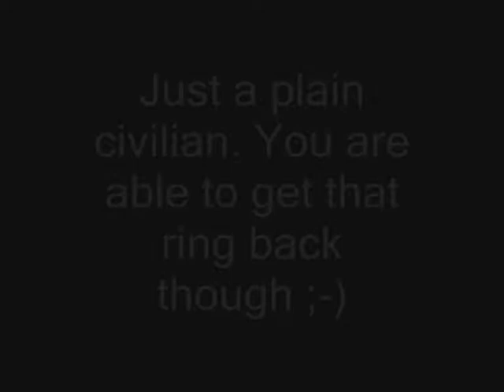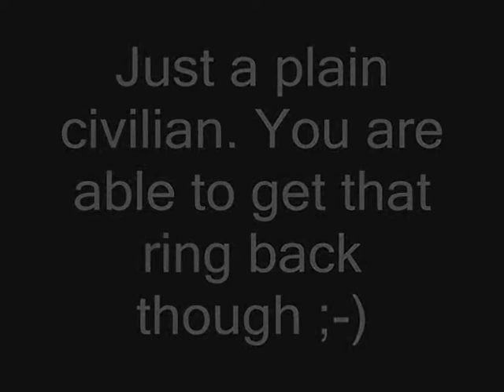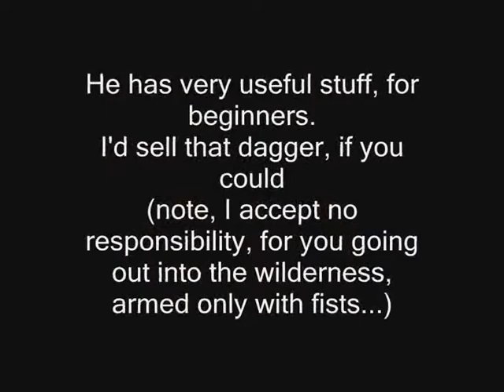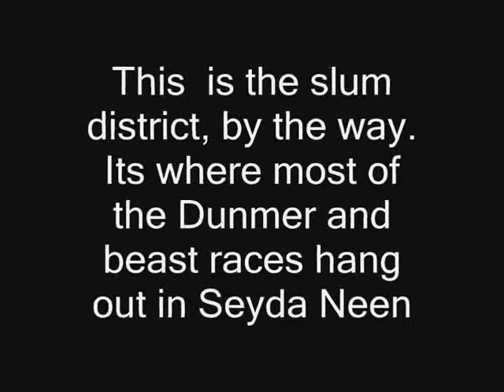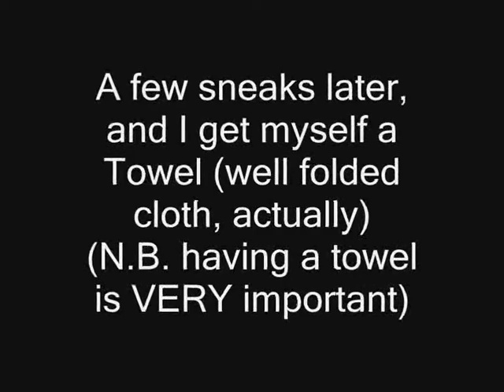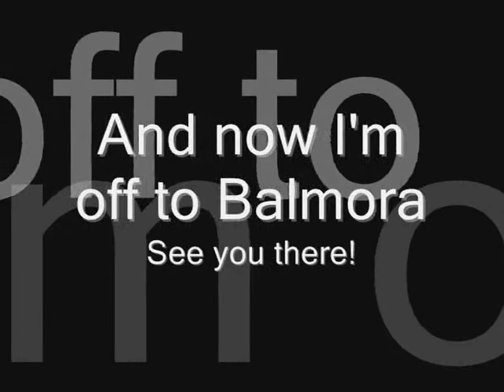The Hitchhikers Guide to Vvardenfell: Part 1 Seyda Neen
Rerelease on new Director account. Again, sorry about the lag.

Music and game by Bethesda Softworks